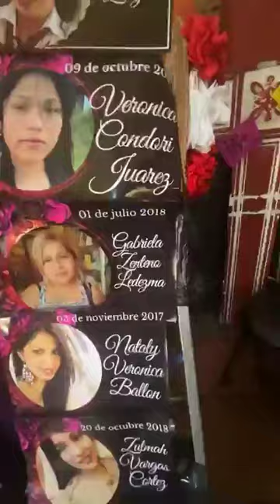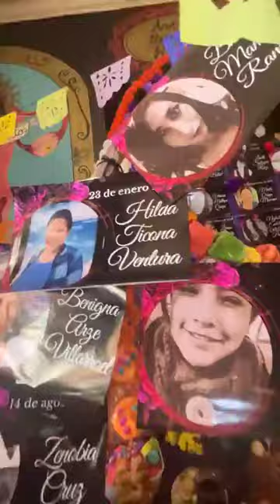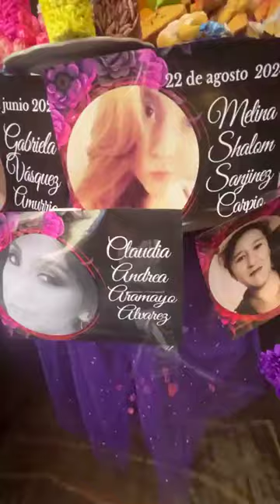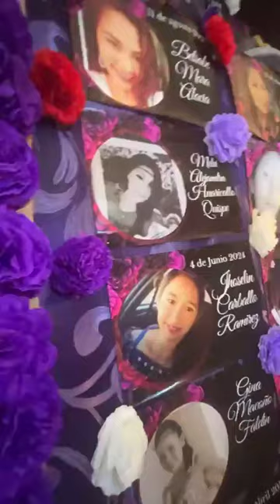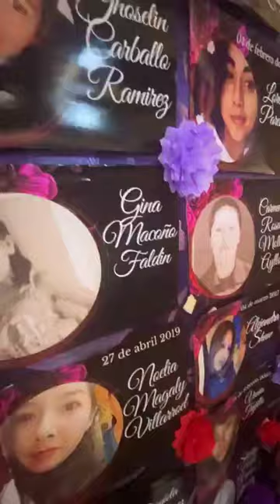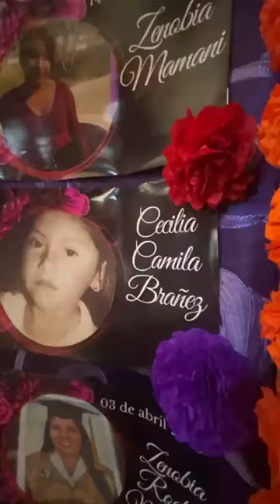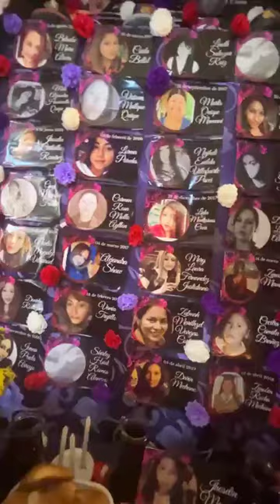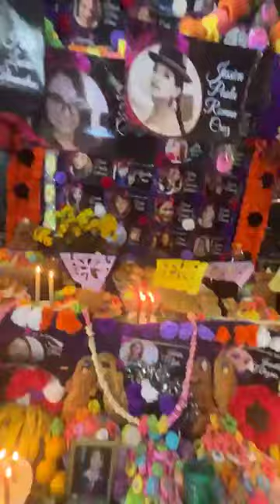LA MESA DE TODAS LAS SANTAS 🔥🎙️MARIA GALINDO🔥🎙️LA UNICA CASA DE JUSTICIA